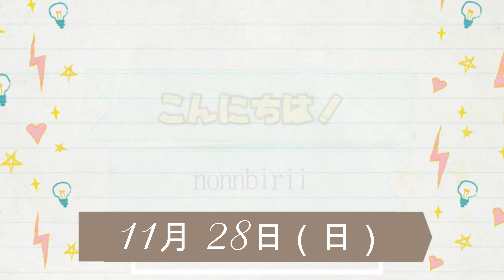【4K】11月28日｜千葉工業大学よさこいソーラン 風神「今日の画像」第六回横浜よさこい祭り～良い世さ来い～｜日本の素晴らしい文化と美を世界へ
2021年10月17日開催された「第六回横浜よさこい祭り～良い世さ来い～」 開港の丘会場での「千葉工業大学よさこいソーラン風神」さんの演舞です。
The 6th Yokohama Yosakoi Festival PerformanceThe 6th Yokohama Yosakoi Festival Performance　Chiba Institute of Technology Yosakoi Soran Club